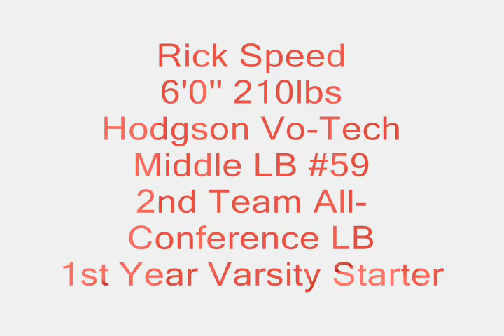Rick Speed Hightlight Tape 2009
Im Rick Speed I'm a senior and i played Middle Linebacker for Hodgson Vo-Tech (De) and this was my first year since freshman year playing. This year i recieved 2nd Team All-Conference Lb for Flight B and was the second leader on the team with tackles. Enjoy the clip.